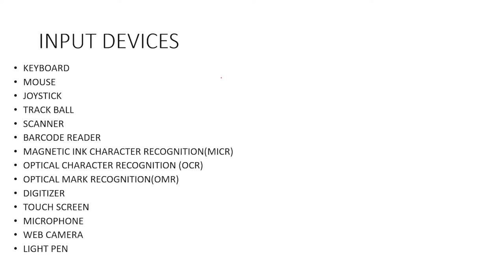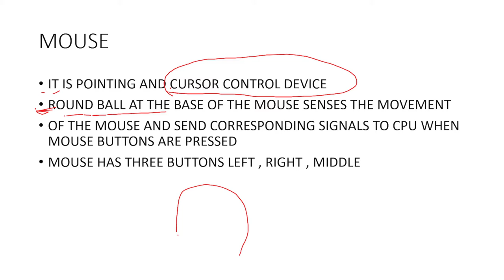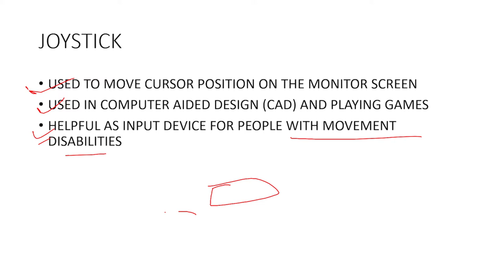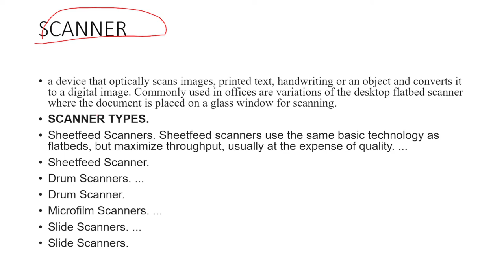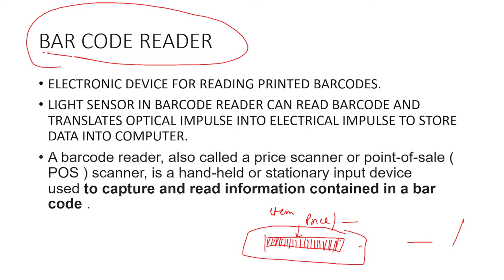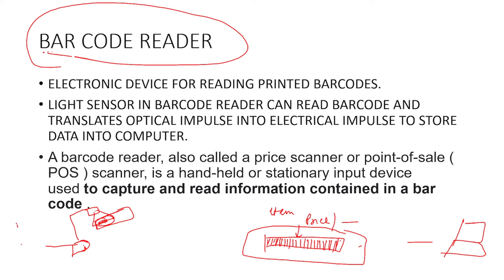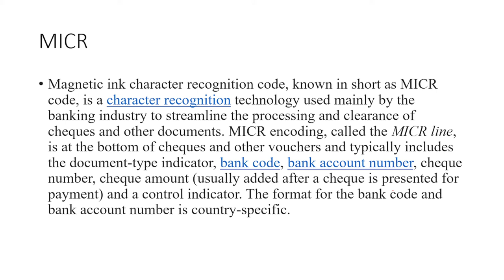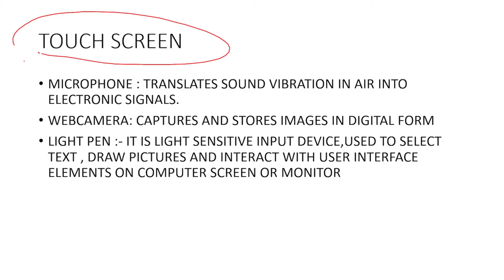INPUT DEVICE|COMPUTER PERIPHERALS|MOUSE,KEYBOARD,OMR,MICR|Computer knowledge for competitive exams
hello students
in this video we will discuss about all the input devices like mouse , keyboard, scanner, OCR, MICR, etc.